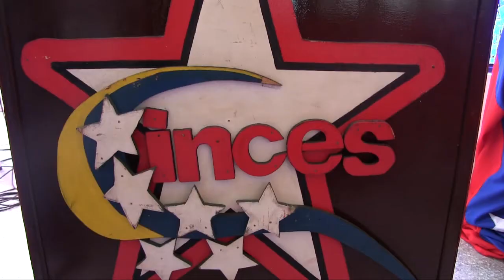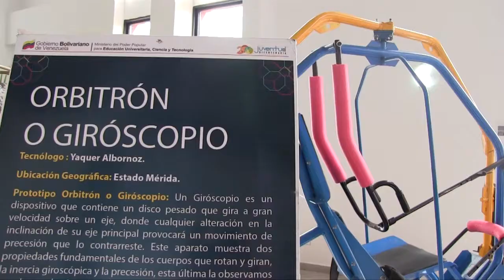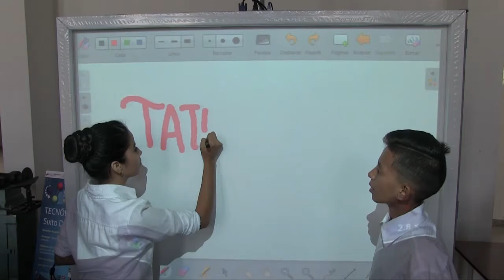Mérida se reinventa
En el Centro de Formación Socialista "Eliezer Otaiza" de la ciudad de Mérida, se realizó el Encuentro de Tecnólogos e Innovadores de Mérida 2016, con la participación de más de 12 tecnólogos exponentes de soluciones y propuestas para desarrollar distintas áreas económicamente aprovechables en el país, cubriendo necesidades de la población en el área agrícola, farmacéutica y electrónica.

La ciencia al servicio de los objetivos nacionales es la premisa, por ello la Ley Orgánica de Ciencia y Tecnología contempla el estímulo a tecnólogos e innovadores populares quienes conscientes de su rol en el país, aportan sus experiencias para el desarrollo de la industria nacional.

Mérida, decretada como zona de conocimiento productivo cuenta con el compromiso de hombres y mujeres que han logrado la única fábrica de extracción de aceites esenciales del país, los cuáles tienen uso en la industria cosmética y farmacéutica.
Planificación para la eficiencia productiva con pertinencia territorial, hace que Mérida sea reconocida por su potencial innovador de tecnologías y su capacidad productiva agrícola, por lo cual se han definido tres ejes principales de trabajo, que involucran el ciclo de transformación de materia prima en el área lechera, hortícola y truchícola.

Son más de 2212 tecnólogos e innovadores registrados y acreditados en el país, hasta este año el Fondo Nacional para la Ciencia y la Tecnología (FONACIT) ha financiado 20 mil millones de bolívares en trabajos científicos, es así como se espera avanzar en una ciencia y tecnología al servicio del plan de desarrollo nacional.